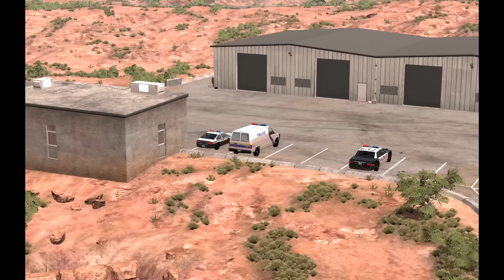Beamng Drive Movie: Double-Crossed (+Sound Effects) |PART 2| - S01E02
Second episode of my Beamng movie series is here! Hope you like it :)

Your support would mean so much to me!
Beamng Drive Movie Wiki created by Fans!

Video stats:
Spent 2 and a half weeks, total of ~150 Hours working on this video
Over 400 GB of footage has been recorded.
582 clips have been recorded for the video.
18 vehicles have been destroyed.